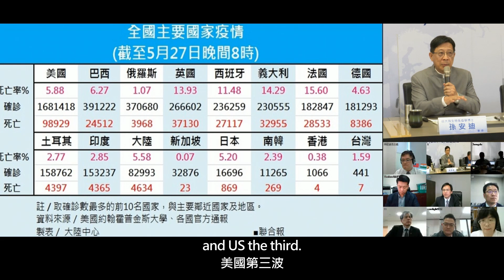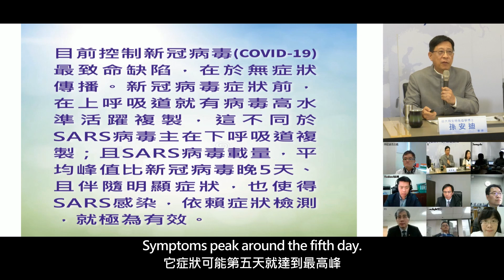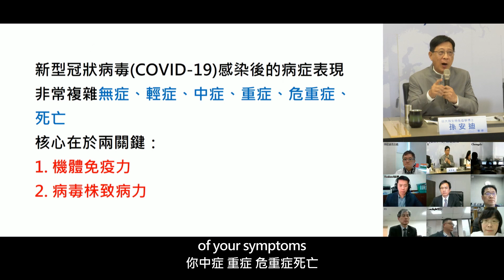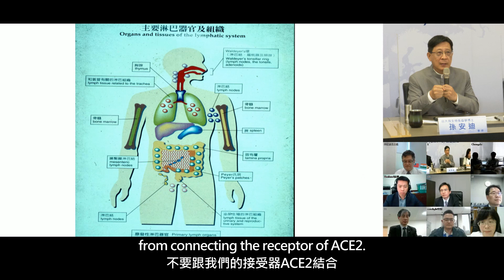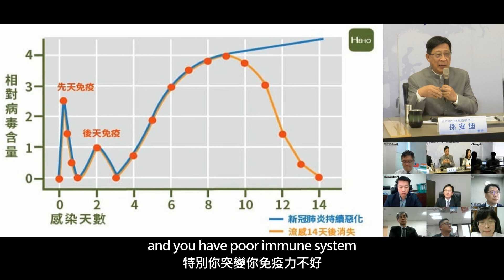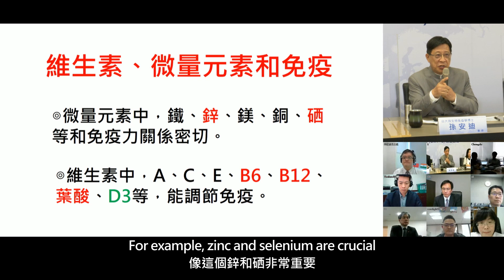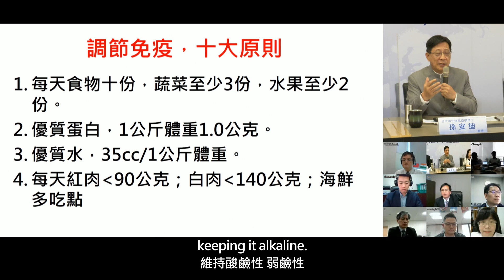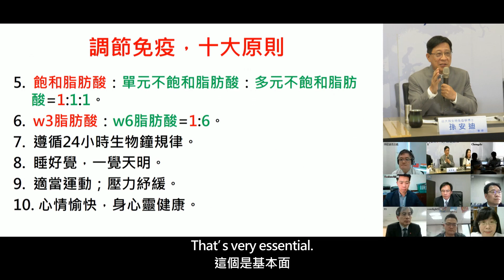How to Regulate Your Immune System to Prevent You from Being Infected by COVID-19 Virus調解免疫預防新冠病毒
In this online forum, Dr. Andy Sun, NTU professor specializing in microbial immunology, breaks down the biology of COVID-19 infections in the body and how the immune system interacts with other internal systems. Dr. Sun ends his lecture with some health tips on boosting the immune system.

此線論壇由臺大學微生物免疫學教授孫安迪博士介紹機體中COVID-19感染的生物學特性以及免疫系統如何與其他內部系統相互作用, 最後提供增強免疫力並防新冠病毒的健康提示。